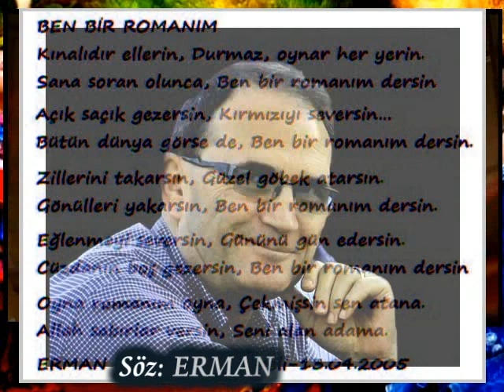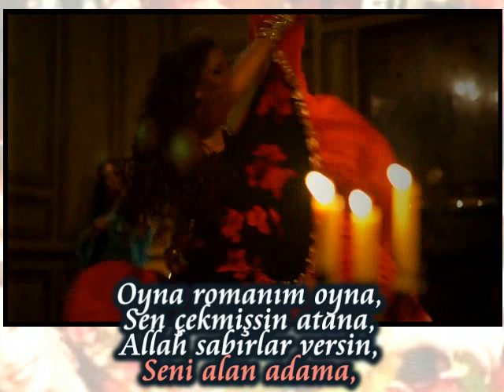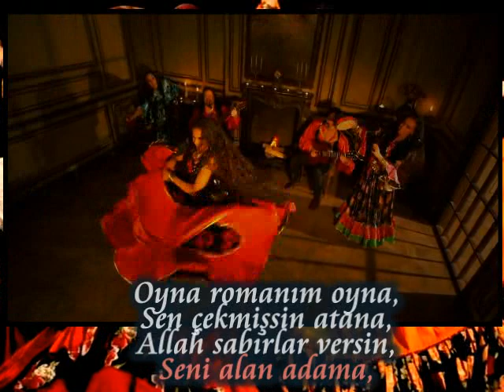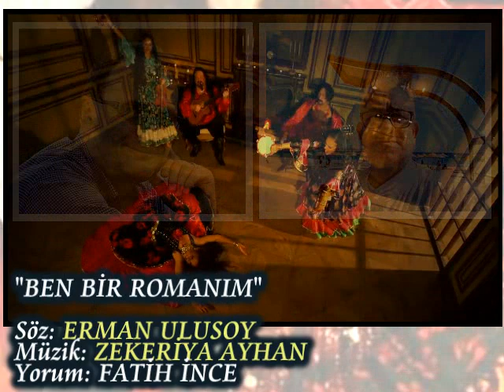FATİH İNCE-"BEN BİR ROMANIM"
"BEN BİR ROMANIM"
Söz: ERMAN ULUSOY
Yorum: FATİH İNCE